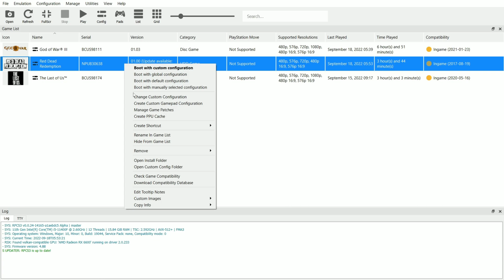RPCS3 - Red Dead Redemption - RX 6600 + i5 11400F